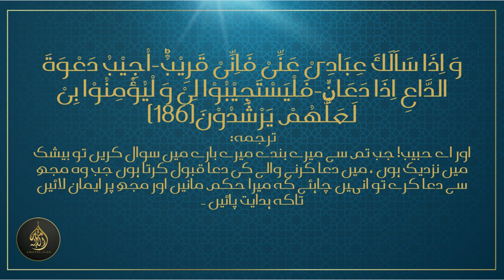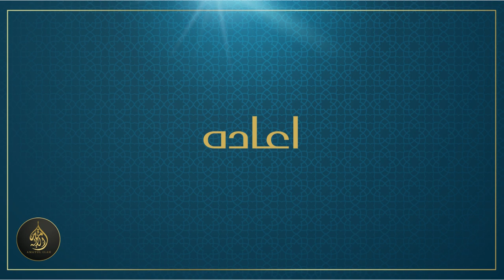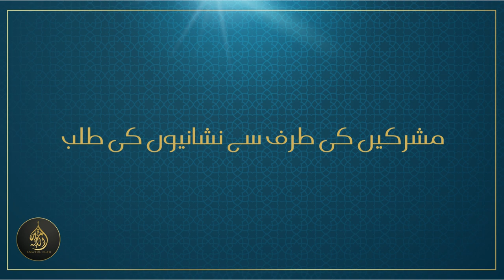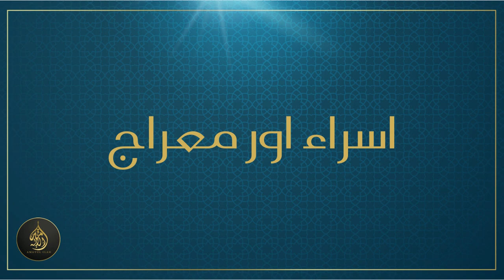[PART-10] - Chapter2 - Seerat Ul Nabi (Life of the Prophet) S.A.W [24-07-2023]